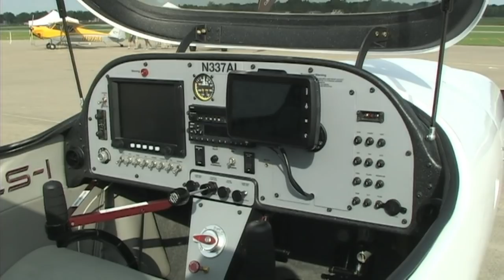Jabiru Gen 4 Aircraft Engines, Arion Aircraft, Jabiru Engine Sales, Service, Parts.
Jabiru Aircraft Engines Enters New Generation of U.S. Representation

After earlier news about the change of representation for Jabiru aircraft, a fresh announcement was made as Sun ‘n Fun 2018 was about to start. “Arion Aircraft, LLC has been appointed North American Distributor for Jabiru Engines, firewall-forward kits, and engine parts,” according to a joint press release issues by all parties to the arrangement. The new deal is effective immediately.

“Jabiru North America, Arion Aircraft LLC of Shelbyville, Tennessee has been appointed as the North American importer and distributor for Jabiru Engines, FWF Kits and Jabiru Parts. Arion Aircraft will be the exclusive importer and market the full line engines and parts manufactured in Australia by Jabiru Aircraft Pty, Ltd.,” the news stated.

Arion Aircraft is the builder and marketer for the Lightning SLSA and kit-built models as well as a model outside the LSA parameters.

Jabiru of Australia reports sales of more than 2,000 aircraft and 6,000 engines world-wide since 1988, with Jabiru engines powering many popular experimental aircraft in America.

Pete Krotje, owner of Jabiru North America stated: “Arion Aircraft has been a Jabiru Service Center for many years. Their experience makes this a perfect fit to advance the sales of Jabiru brand power products throughout North America. I’m eagerly looking forward to the energy and creativity that Nick Otterback and Arion Aircraft will bring to the Jabiru engine fleet in North America.”

“Arion Aircraft has assumed all North American sales and marketing activities for the Jabiru Engine product line at our Shelbyville, Tennessee location at KSYI airport,” said Nick Otterback, the owner of Arion. He added that all new engine and parts inquiries and orders will be directed, fulfilled and delivered through Arion Aircraft.

“This complements our existing kit and LSA aircraft manufacturing business,” Nick clarified. “The majority of the nearly 200 kit and LSAs we have produced are powered by Jabiru engines giving us substantial experience with the Jabiru product line.”

Nick said his enterprise will offer repair and maintenance services for Jabiru engines as well as Jabiru Aircraft from the former Jabiru North America location (located next door to Arion Aircraft). “We’re really excited about Jabiru’s new Gen IV engine and the benefits it will offer amateur builders.” Pete Krotje will continue to help with Jabiru technical support as Arion adds the Jabiru engine business.

Nick did stress, however, “We are not taking over Jabiru North America. That business is closing along with Pete’s retirement.”

Pete Krotje (left) is taking a well-deserved retirement after almost 20 years of representing Jabiru aircraft and engines.

Pete Krotje and his Jabiru North America operation have been the Jabiru importer for North America for 19 years and was a founding member of Arion Aircraft, LLC. Nick Otterback is the chief designer of the Lightning airplane and has worked with Pete for 15 years in the Jabiru and Arion Aircraft businesses.

Scott Severen of US Sport Planes said the announcement poses no change for his company to pursue sales for new Jabiru aircraft; his company is also displaying at Sun ‘n Fun 2018. He will work closely with Nick and Arion as both new endeavors move forward and as Pete Krotje begins to enjoy a well-deserved retirement.